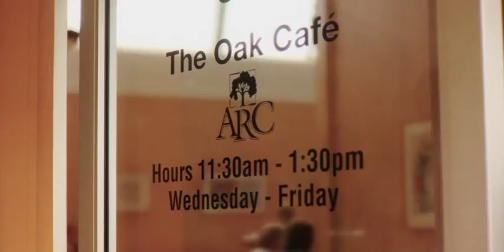On the Road to 'Flavortown' with Guy Fieri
Celebrity chef Guy Fieri — an alum of American River College's Culinary Arts program — introduces a video that urges food lovers everywhere to contribute to help the college expand and modernize the Culinary Arts Building.  Acclaimed Sacramento restauranteurs Kurt Spataro and Patrick Mulvaney join students, faculty and customers of the heralded Oak Café to help Fieri deliver the message. "Don't forget," Fieri says, "the bus to Flavortown cruises right through American River College."